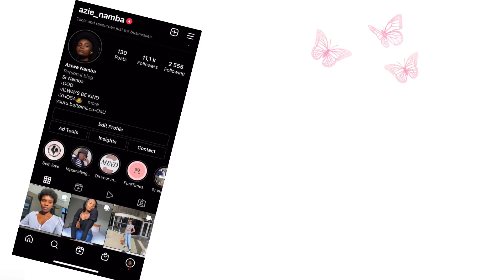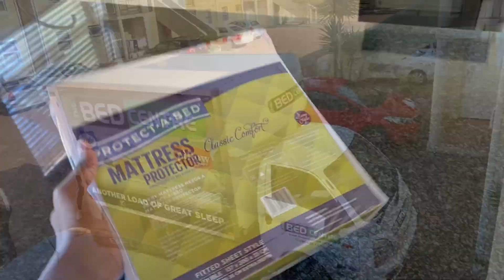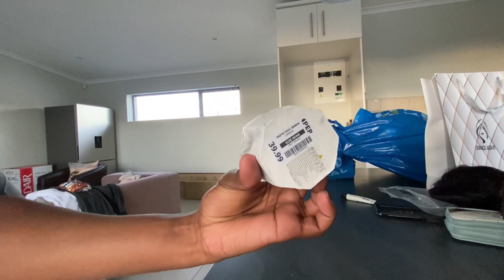JUNE VLOG | NEW APARTMENT | BIRTHDAY MONTH | EC TRAVEL| SOUTH AFRICAN YOUTUBER 🇿🇦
Hey Guys

Musician: KiaNi